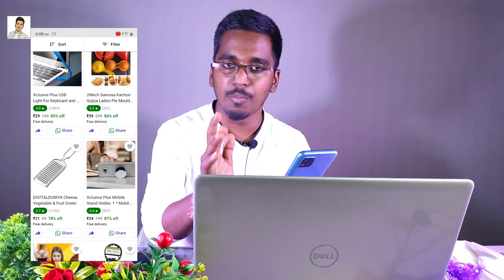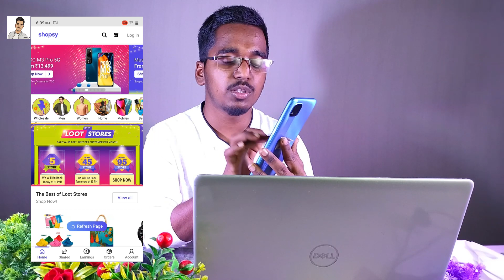Shopsy 5 rupees order kaise kare | Shopsy 5 rupees shopping | Shopsy App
About Us ►
Dosto mera Name manish Kumar swagat hai hamare YouTube channel ManishAdvice Per Ham apko is video me bat karenge ki Shopsy App se 5rs Me Shopping Kaise Kare Loot offers ke bare me video ko last tak dekhe ✅

Meesho App को डाऊनलोड करे 100₹ तुरंत पाए और महीने के 10 हजार तक कमाएँ

My Equipment use my YouTube Videos ►

My Mic
Umbrella light
RGB Light
Ring light
My Phone
Green screen
Gray Background
My Laptop

Your Queries ►
Manish Advice
shopsy app shopping
shopsy shopping app flipkart
shopsy app se shopping kaise kare
Shopsy 5 rupees shopping
shopsy shopping app is real or fake
shopsy shopping app 2022
shopsy shopping app hindi
shopsy app se saman kaise mangaye
shopsy shopping app 5 rupees